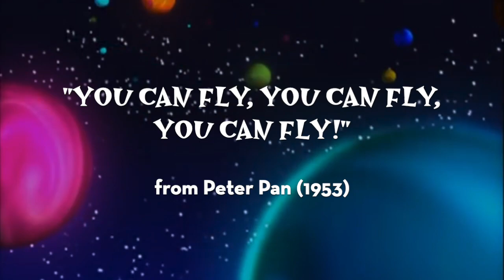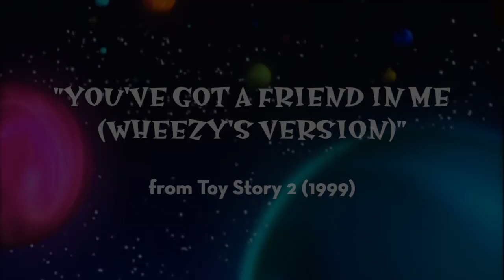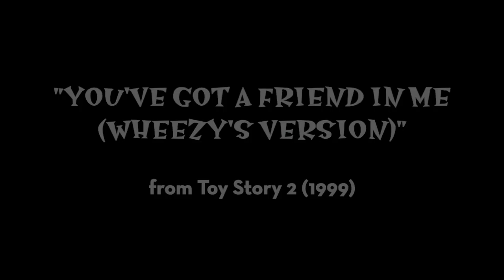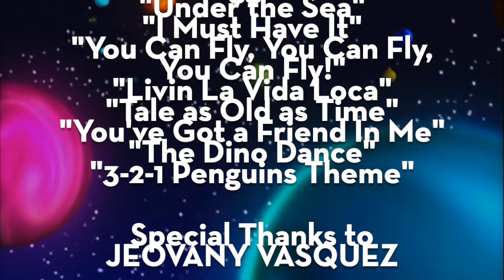Toon Friends Tunes 2: More Toon Friends Tunes!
Requested by @vasquezjeovany78